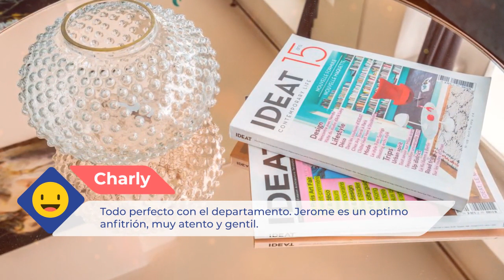Paris Center Tournelle Loft- AC |Comentarios de clientes. Opiniones reales. París, Francia